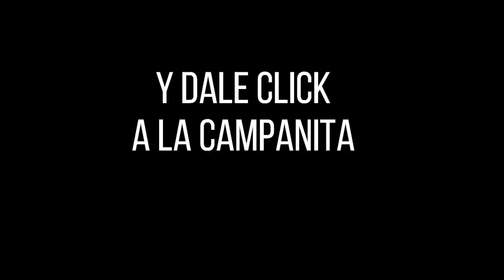Resultado CHONTICO NOCHE del Miércoles 29 de diciembre de 2021 ✅🥇🔥💰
Hola buenas noches, te presentamos los resultados de las loterías y chances en Colombia, vamos con el Resultados del Chance El Chontico noche del Miércoles 29 de diciembre de 2021.

Te presentamos el resultado de chontico millonario del Miércoles 29 de diciembre de 2021
Chontico Millonario juega todos lo dias sus sorteos son chontico dia chontico noche y super chontico que juega solo los Miércoless Resultados de los chaces Resultados de las loterías